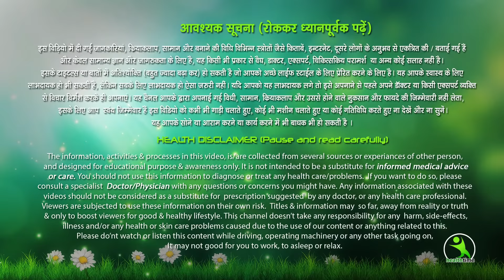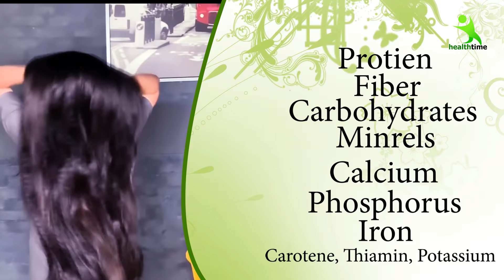इतनी सस्ती चीज़ जो गंजे सिर पर फिर से उगा सकती है बाल| एक रात में बाल झड़ना बंद हो जाएंगेये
इतनी सस्ती चीज जो गंजे सिर पर फिर से उगा सकती है बाल 100% Effective Hair Regrowth with Coriander Oil

घर पर ही बनाये ये रेमेडी जो गंजे सिर पर फिर से उगा सकता है बाल Homemade 100% Effective
पत्ते आपके गंजे सर पर भी बाल उगा देंगे।

Coriander Oil For Super fast Hair Growth Challenge | How To Grow Long and Thicken Hair Faster

ये हैं वो इकलौती चीज जो गंजे सिर पर बाल उगा सकती है 100% Effective Hair Regrowth Remedy

घर पर ही बनाये ये जादुई तेल जो गंजे सिर पर फिर से उगा सकता है बाल 100% Effective Hair Regrowth

Hara dhaniya for hair Coriander Oil For Super fast Hair Growth Challenge

In this video i will share Coriander Oil remedy for Super fast hair growth. Coriander is rich in proteins, iron, fiber, carbohydrates, vitamins and many more which is help to fast hair growth and completely reduce hair loss.

इस तरीके से पहले दिन ही बाल झड़ना बन्द ओर 15 दिन मे नये बाल आने शुरू/naye baal  ugay/hair regrowth

Natural Oil - How to grow hair faster, longer and thicker - Double Hair Growth & Long Hair

Natural oil to make hair faster, longer and thicker - how to grow hair faster - one week

Homemade Hair Oil for Double Hair Growth - Coriander Hair Oil to get Long hair, Stop hairfall

How to grow hair faster Natural oil to make hair faster, thicker and thicker. Balo ko lamba karne ka oil.

नहाने से पहले इसे बालों मे लगालो बालो का झड़ना बंद गारंटी से बाल काले लम्बे हो जायेंगे| Long Hair Mask

मैंने जब से बालो में ये लगाया बालो का झड़ना बंद बाल इतने चमकदार व लम्बे हुए के सब चौक गए|Hair Growth

Coriander (hara dhaniya), castor oil and Coconut oil for Extreme Hair Growth, Stop Hair Loss / How to Grow Long and Thicken Hair.

DOUBLE Hair growth, Grow Long Hair and Stop Hair Fall with Fenugreek Seeds(100% Works)

100% Effective for Hair Growth/Regrowth. Garlic is full of vitamins and minerals that are wonderful for both hair and skin, something women in Asian cultures have known for centuries.

stop hair fall, balo ko silky shiny straight kaise kare, balo ko sidha kaise kare, balo ko silky kaise bnayre, rukhe sukhe jadu jaise bal ko kaise silky straight kare, how to stop hair fall immediately, how to stop hair fall and grow new hair, how to stop hair fall and regrow hair naturally, how to stop hair fall in hindi, how to reduce hair fall and increase hair growth, hair fall problem, how to prevent hair loss for teenage guys